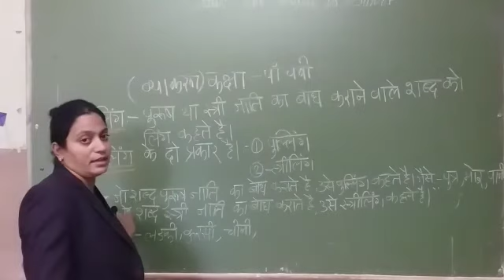5th Hindi 21-7-2020